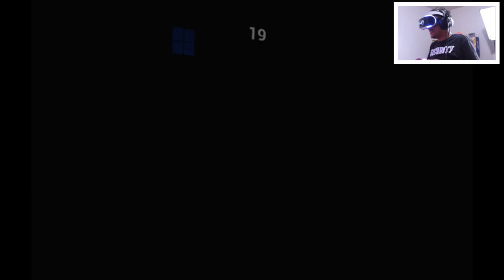Five Nights At Freddy’s Help Wanted VR | Plushtrap & Balloon Boy Jumpscare [FNAF Dark Rooms]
• Mic
- Fifine | K670
• Headphones

🔊 STREAM SCHEDULE
Will set a schedule soon =D

▶ Check Out Other Cool/Funny Gamers